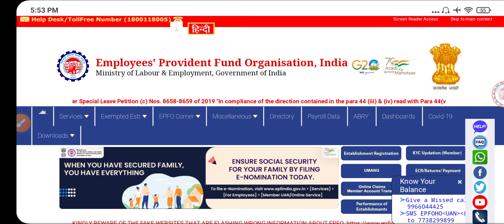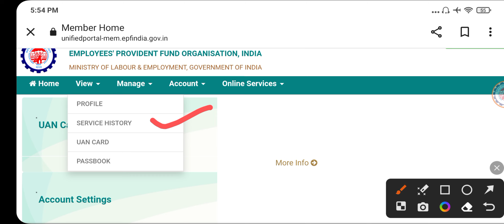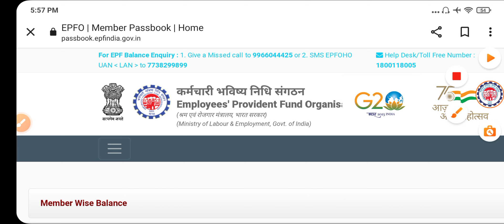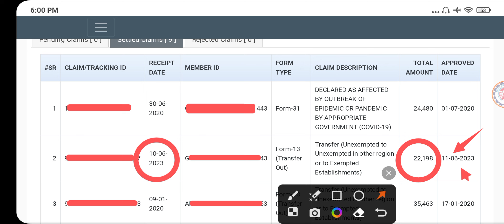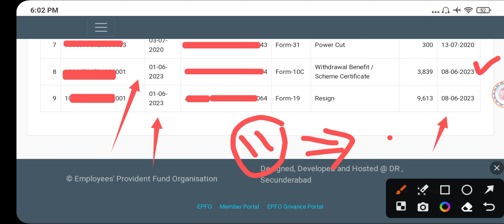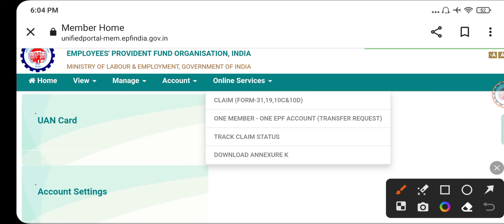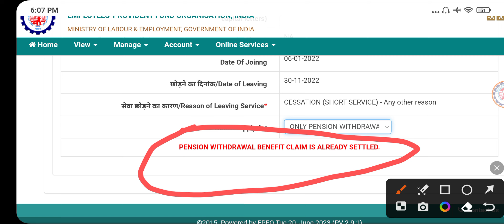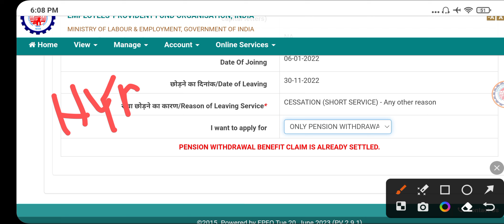PENSION WITHDRAWAL BENEFIT CLAIM IS ALREADY SETTLED | EPF Members Don't Do These Mistakes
How To  Withdraw EPF Amount Online
EPF Form 19 And 10C Claim Online
How To Withdrawal OLD Company Pension
PF Member Don't These Mistakes

PF Advance Withdrawal  | PF Full Settlement |  PF Bank KYC || EPF Transfer Online |